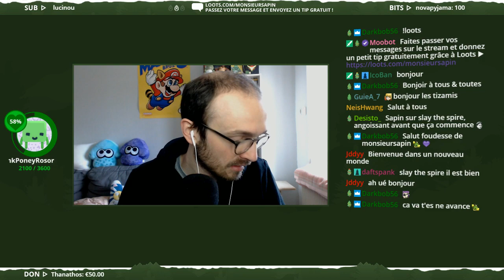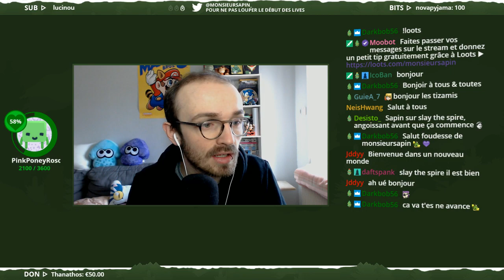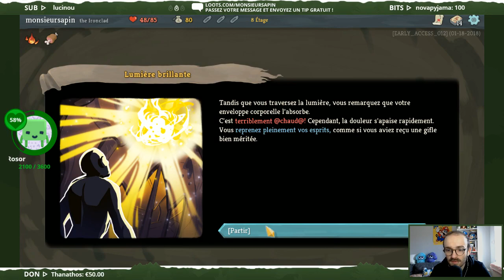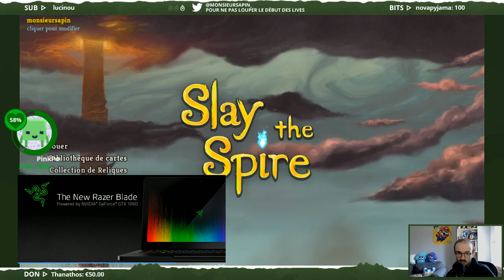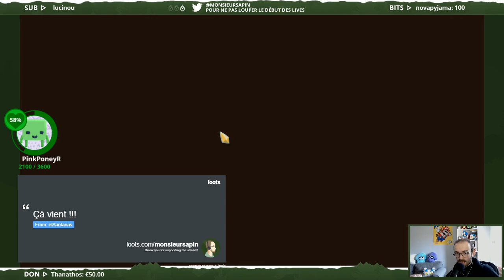Slay the Spire (PC) - 22/01/2018